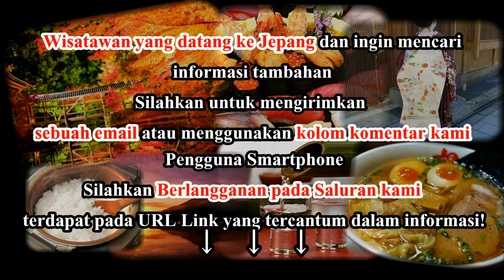Kuliner Jepang : Tiram segar khas Hiroshima, Jepang. 015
Tiram segar khas Hiroshima, Jepang

Tiram Hiroshima adalah hidangan laut paling terkenal di Jepang dan di dunia.  Karena letaknya yang dekat dengan laut, tiram menjadi salah satu hidangan yang bisa disajikan di prefektur Hiroshima.  Hidangan tiram yang populer bisa ditemukan di kota Hiroshima dan pulau Miyajima, sebagai sajian favorit di beberapa restoran, kedai dan ryokan ( penginapan tradisional Jepang )

Tiram
 Sekitar 60-70% dari  tiram di seluruh Jepang, diproduksi di Hiroshima.
Tiram-tiram Hiroshima selain dikonsumsi oleh masyarakatb lokal juga diekspor ke luar negeri. Tiram -tiram ini disajikan dengan berbagai variasi menu yang berbeda.
Misalnya disajikan mentah dan disantap dengan saus kecap. Atau bisa dihidangkan dengan cara digoreng,dibakar atau  dipanggang. Selain itu juga bisa disajikan di atas nasi ( donburi ) atau di atas Okonomiyaki  sebagai topping.Tiram Hiroshima adalah makanan yang fleksibel dan bisa ditemukan di berbagai makanan.